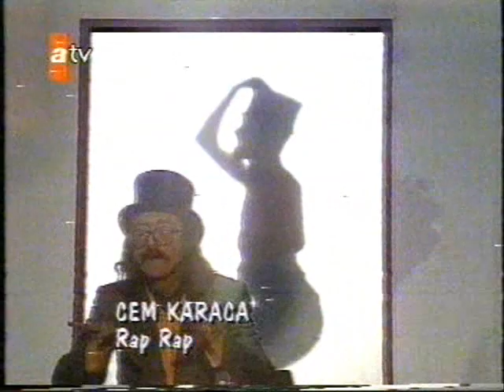Cem Karaca - Rap Rap